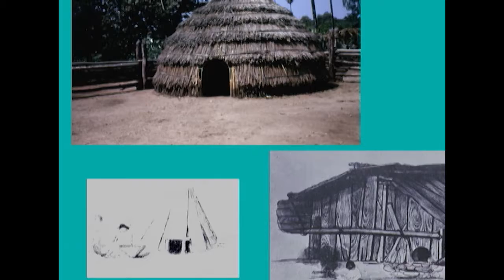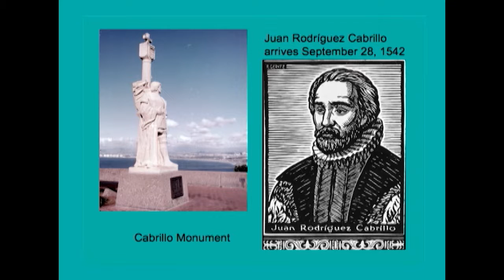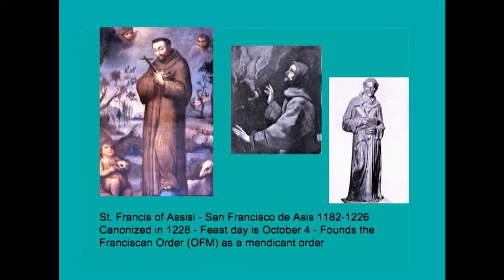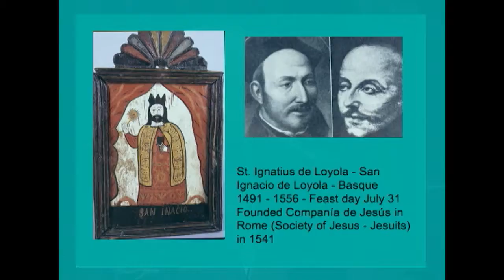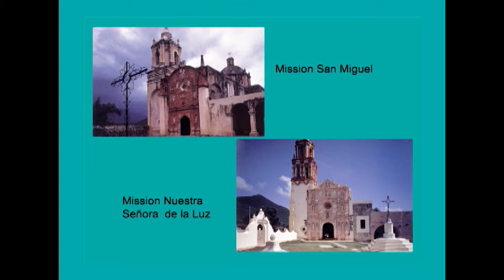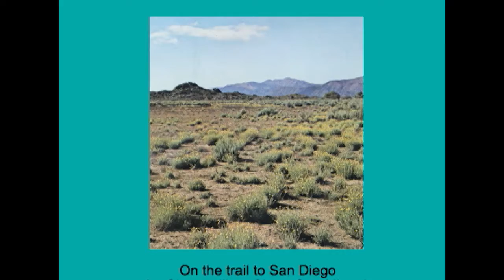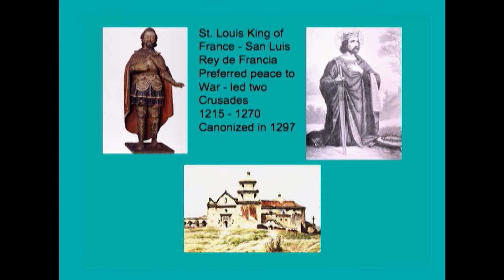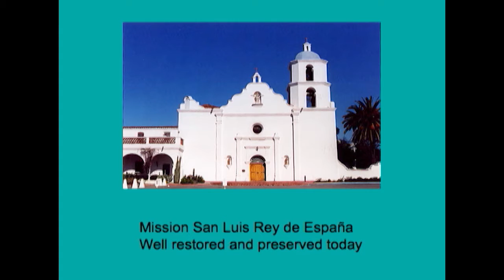A Fresh Look at Mission San Luis Rey de Francia - Lecture Series (2010)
At MiraCosta College, Dr. Iris Engstrand, PH.D. of the University of San Diego, gave a presentation going into the deep history of the Mission San Luis Rey. In this lecture, expect to learn new and interesting details about the Mission as well as exactly how the Mission came to be.